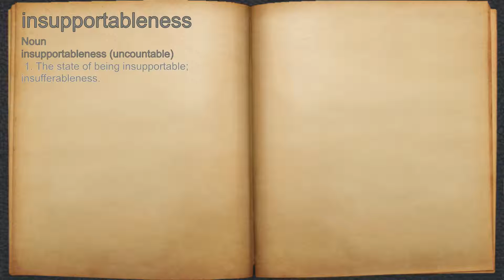What does insupportableness mean?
A spoken definition of insupportableness.

Intro Sound:
Typewriter - Tamskp